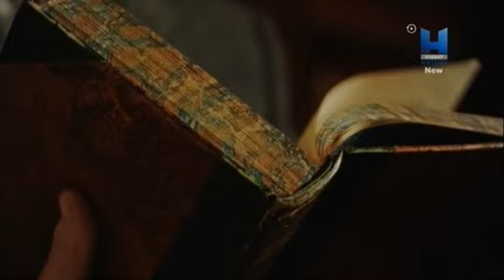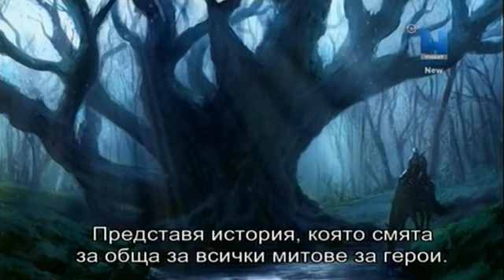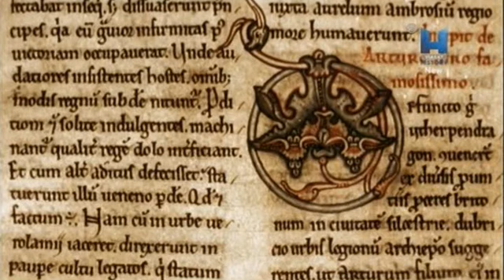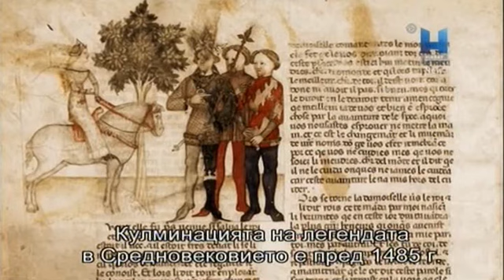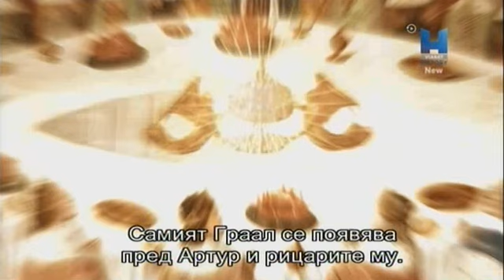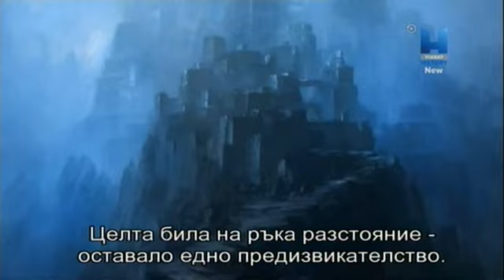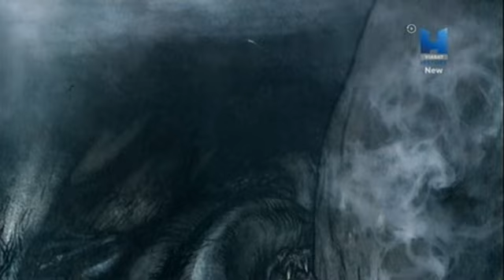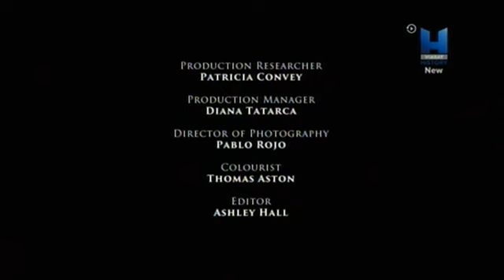Митове и Чудовища - Герои и Злодеи 1